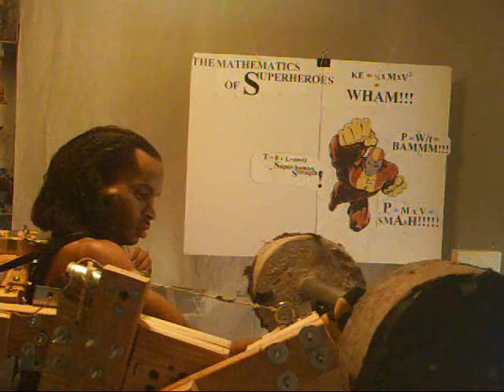Powered Exoskeleton - Bicep Curl of 90 lbs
Curling 90 pounds with a homeade exoskeleton. Practicing for a 175 pound bionic bicep curl!

The powered exoskeleton goes back to the late 1950s and 60s. Some historians believe they go back even earlier. Also sometimes called the exosuit, mech suit, superman suit, powersuit, supersuit, man-amplifier, strength suit (or the motive part of powered armor), the powered exoskeleton has been made popular by blockbuster movie hits such as Iron Man, Marvel's The Avengers, Elysium, Starship Troopers, and The Dark Knight Returns (animated). In the near future, we will see powered exoskeletons being utilized more and more in the construction industry, in hospitals, in rescue operations, and in rehabilitation clinics/ programs.

TV Show and Documentaries that feature or discuss powered exoskeletons:

*"Make Me Superhuman" , featured on The National Geographic Channel

*Ancient Aliens, "The Vikings" episode and "Aliens, Gods, and Heroes" episode feautured on H2

Powered Exoskeletons in Fiction:

**Iron Man - After being wounded by terrorists, genius inventor Tony Stark builds a powered exoskeleton/powered armor to save his life and to escape his captors.

**Steel - Genius weapons designer John Henry Irons builds a powered exoskeleton to mimic some of Superman's superpowers after Superman is killed in a titanic battle with Doomsday. Calling himself "Man of Steel", his new name is later shortened to just "Steel" by a resurrected Superman.

**Batman - Occasionally uses a powered exoskeleton to engage metahumans like Superman in Frank Miller's The Dark Knight Returns and Predator. He also uses an exoskeleton in his older years to assist and enhance his crippled, battle-worn body in the comic storyline "Kingdom Come" and at the end of "Triumvirate of Terror" from The Brave and the Bold animated series.

**Peter Weyland - Billionaire industrialist who uses a powered exoskeleton to enable his diseased-ravaged body to stand and walk in the movie Prometheus.

**Ellen Ripley - Courageous heroine who used the Power Loader, a massive industrial exoskeleton, to engage the alien queen in battle in the blockbuster hit Aliens (1986).

**Lex Luthor - Superman's archnemesis who occasionally uses a powered exoskeleton along with kryptonite to go toe to toe with Superman.

**Owlman - An enemy of The Justice League from an alternate dimension who wears a powered exoskeleton which enables him to stand up to Wonder Woman and to temporarily dominate Batman in "Crisis on Two Earths".

Real Exoskeletons:

-Lockheed Martin's Human Universal Load Carrier (HULC)
-Raytheon's XOS
-General Electric's Hardiman (1965)
-Cyberdyne's Hybrid Assistive Limb (HAL)